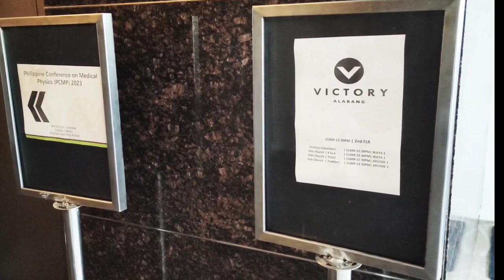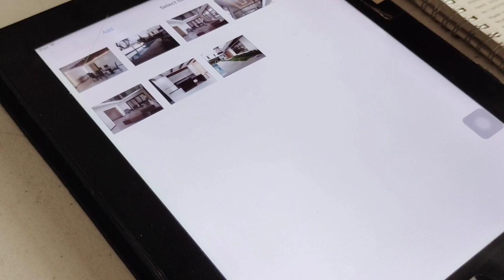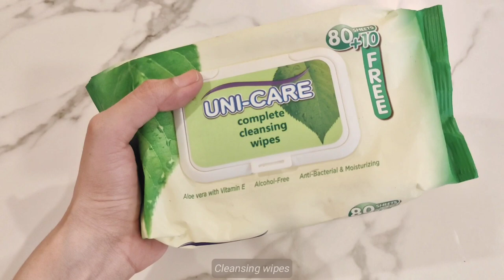vlog 🍞 what's in my bag, productive day (study + work), taking notes, organizing my room [aesthetic]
breadwinning, everyday breadwinner day in my life week philippines days aesthetic study vlog notes motivation discipline no face living alone workout weight loss glow up journey silent productive daily candle business weekly day in a life daily mental health what i eat in a day week productivity self care love positivity life work freelance routine weekend

Camera Phone: Poco X3
Editing: Capcut